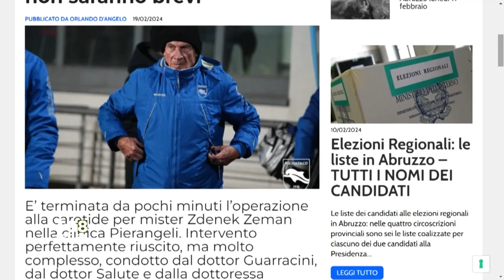Zeman, intervento chirurgico riuscito: i tempi di recupero non saranno brevi